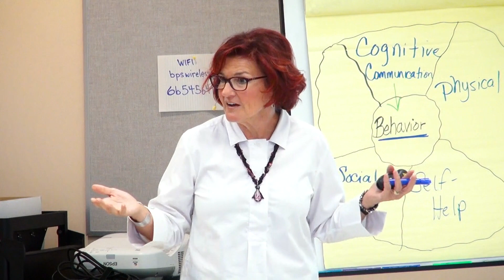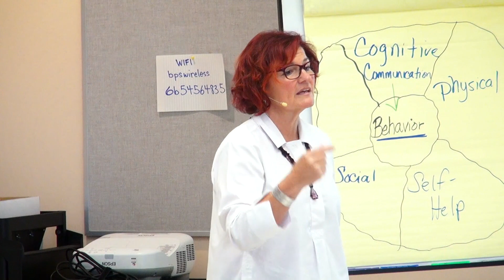Offended and Offensive on Social Media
Let’s teach our kids the SEL skills they need on social media.